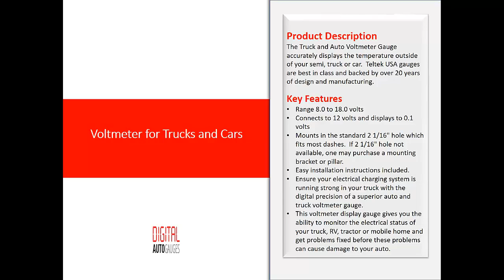Voltmeter for Trucks and Cars | digital voltmeter gauge | voltmeter for car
Voltmeter for Trucks and Cars

Product Description
The Truck and Auto Voltmeter Gauge accurately displays the temperature outside of your semi, truck or car.  Teltek USA gauges are best in class and backed by over 20 years of design and manufacturing.

Product Details
1.Made in the USA and secured with a Lifetime Warranty
2.Range 8.0 to 18.0 volts
3.Connects to 12 volts and displays to 0.1 volts
4.Mounts in the standard 2 1/16" hole which fits most dashes.  If 2
1/16" hole not available, one may purchase a mounting bracket or
pillar.
5.Easy installation instructions included
6.Lifetime warranty, excluding abuse

Content
Ensure your electrical charging system is running strong in your
truck with the digital precision of a superior auto and truck voltmeter gauge.

This voltmeter display gauge gives you the ability to monitor the electrical status of your truck, RV, tractor or mobile home and get problems fixed before these problems can cause damage to your auto. Modern commercial design, choice of black or chrome bevels to match your interior and a sharp blue or red digital LED display add to the face of your auto's dash. Precision, accuracy and quality workmanship are inherent in this Teltek USA digital voltmeter sensor.

The automotive digital voltmeter senor gauge measures voltage a
spread from 8.0 to 18.0 volts. The reliable accuracy of the gauge
pinpoints voltages to 0.1 volts. The large LED digital display is
bright enough to be read during the bright of day, and then the
display dims in the evenings for night driving.

The truck, tractor or car's charging system requires a capable
alternator to provide electric current which is shown in the automotive digital voltmeter display. This is how to use a voltmeter. If there’s a current deficit, the truck battery will provide the current needed until the battery goes dead. The voltmeter gauge will display the level of current in the electrical system. Therefore, if there is an electrical problem, the precision voltmeter will show a drop in volts.

For most trucks, the voltmeter should read between 14 and 14.5 volts when the truck engine is running. This tells you the truck’s
electrical system is running at a healthy level. If the display of the voltage gauge drops below 12.5, your truck is probably running
of battery power and you should find a truck mechanic as soon as
possible. The voltmeter may drop below 14 when the electrical system is working fine if the electrical system is being over taxed by the truck’s other systems. This could happen if the windshield wipers, lights, heater, defrost system, radio are all working while the truck is sitting in idle. No worries though, hit your truck accelerator and the digital precision volt meter display will jump
back up to normal levels.

Another potential problem occurs when your automotive voltmeter
display displays a reading above 15 volts. This indicates the
electrical system is overcharging due to a problem with the voltage
regulator. Taking the truck to a mechanic will help prevent damage
to electrical system.

In addition to a digital volt meter, an ammeter display also gives
clues regarding the health of your truck’s electrics. A metaphor for
the relationship between the voltmeter gauge and the ammeter gauge would be comparing rate of water running to the amount of water running through a pipe. Both auto truck gauges can help you take good care of your truck, car, RV mobile home or tractor.

Our gauges are made by Teltek USA, over 20 years in business and the most respected manufacturer of commercial aftermarket gauges and meters for semi trucks and autos

Compatible with: Chevy, Dodge, Ford, Freightliner, GMC, Hino,
International, Izuzu, Kenworth, Mack, Mitsubishi, Peterbilt,
Sterling, Universal, Volvo, and Western Star

Synonyms

tractor volt meter
semi truck voltmeter sensor
car aftermarket voltmeter

Warranty Information
Teltek USA, lifetime warranty, excluding abuse